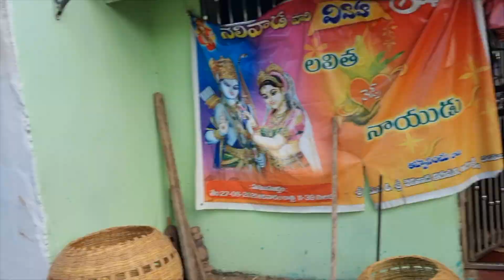Chintalavalasa || Mentada Petada